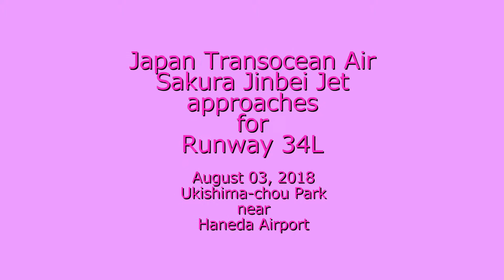JTA Sakura Jinbei Jet approaches for Runway 34L / August 03, 2018 14:18-14:19 JST / Haneda Airport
Japan Transocean Air Sakura Jinbei Jet approaches for Runway 34L
Date & Time :  August 03, 2018 14:18-14:19 JST
Place : Ukishima-Chou Park near Haneda Airport
[Movie]  2K 30p converted from 4KPHOTO 30p
JA06RK / Boeing 737-8Q3 / Japan Transocean Air (JTA / NU)
Paint : Sakura Jinbei Jet
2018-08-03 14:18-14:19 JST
Approach for Runway 34L (Runway-A) of Haneda
Flight# JTA70 (NU70) :
ISG/ROIG/Ishigaki -- HND/RJTT/Haneda